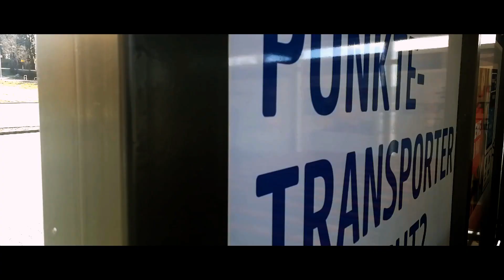MTB BIKEPORN - Rose the BRUCE 2 Splash Blue | Dirt Bike | Maximal Biker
Jo Leute,
heute mal ein Bikeporn von meinem neuen Rose the BRUCE 2.
Dieses Video war sehr aufwändig. Ca. 2 Stunden filmen, ungefähr 10 Stunden schneiden und das Thumbnail hat ne Stunde gebraucht.

Für mehr gerne ein Like und ein Abo da lassen. Viel Spaß mit dem Video

Maximal Biker - Dirt Bike - Rose - Rose the Bruce 2 - Rosebikes - Mountain Bike - Lukas Knopf - Fabio Wibmer - Marc Diekmann - Dream Bike - Reverse - Maxxis - Trickstuff - aufwändig geschnitten - Rewe - Bikeporn - Fahrrad - MTB